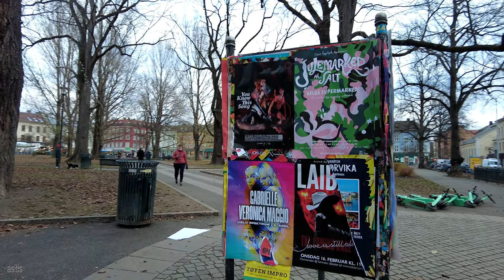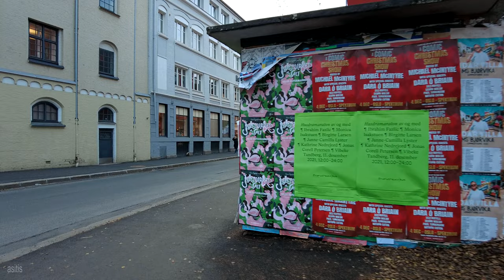Walking in Oslo Norway - Morning Walk in the Charming Grünerløkka District ( 27 November 2021)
(4K) Walking in the district of Grünerløkka in Oslo, Norway. Grünerløkka is bustling former workers' district located east of the city centre. Today, its numerous charming shopping streets, cafés, restaurants, flea markets, design boutiques and vintage shops make it lively district. For me, Grünerløkka resembles a lot of Helsinki's Kallio District.

Details:
Saturday 27 November 2021
11.00 AM
-3 °C / 26.6 °F

Timestamps:
00:00 Brenneriveien (street)
03:45 Ingens Gate (narrow alley)
04:45 Akerselva (river)
05:26 Akerselva riverside promenade
11:41 Ankerbrua (bridge)
13:25 Markveien (street with lots of shops)
21:42 Olaf Ryes plass (park)
24:05 Grüners gate (street)
25:58 Thorvald Meyers gate (street with lots of bars and restaurants)
31:20 Schous Plass (park)
34:01 Thorvald Meyers gate (street with lots of bars and restaurants)
38:12 Trondheimsveien (street)
43:00 Jens Bjelkes gate (street)
44:00 Lakkegata (street)
49:15 Trondheimsveien (street)